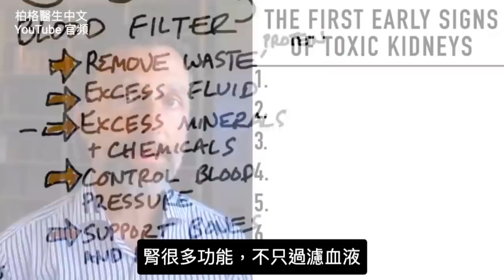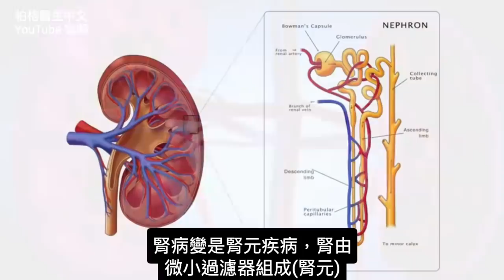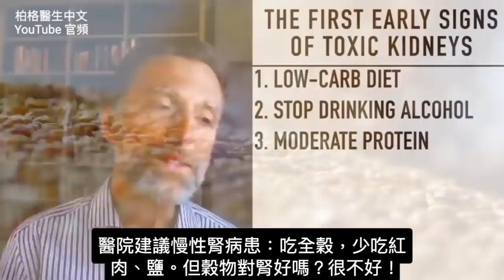早期腎臟中毒7跡象、腎病飲食,柏格醫生 Dr Berg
0:10 腎功能
0:53 慢性腎病常見原因
1:55 腎中毒第1前兆：尿變少
3:16 2.頻尿
4:08 3.有阿摩尼亞味的尿、體臭、口臭
4:53 4.泡沫尿
5:10 5.怕冷
5:27 6.皮膚癢
5:35 7.疲倦
5:48 腎中毒最佳飲食
7:40 健腎飲食的影片！

柏格醫生 dr berg說明腎中毒7前兆。

腎功能：
1.過濾血，去除、回收廢物，轉換血成尿液。
2.控制血壓、骨骼生長
3.製造紅血球

腎病最常見原因是糖尿病的腎病變。腎由微小過濾器組成(腎元)。糖尿病腎病變是腎元疾病。高糖飲食破壞腎元。

腎中毒7前兆：
1.尿變少(最重要)
2.頻尿
3.尿有阿摩尼亞味、體臭、口臭
4.泡沫尿
5.怕冷
6.皮膚癢
7.疲倦

腎中毒最佳飲食：
1.低碳水飲食，從蔬菜攝取碳水
2.戒酒
3.吃適量蛋白質

艾瑞克柏格(Dr Eric Berg)醫生介紹：
56歲，脊椎醫生， 他是弗吉尼亞州、加利福尼亞州和路易斯安那州的3州脊椎科醫生，￼執照一直維持有效。他是全球知名的健康生酮飲食和斷食專家，也是《新體型指南》和KB Publishing出版書作者。